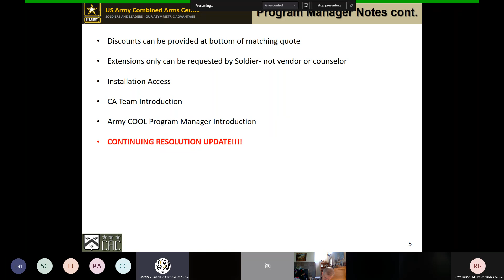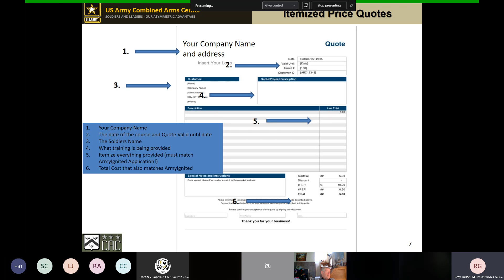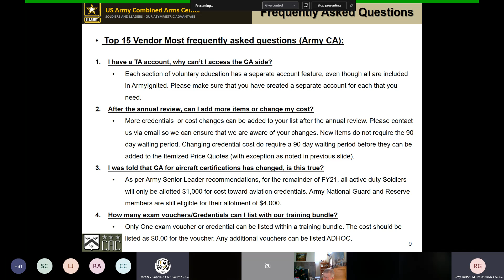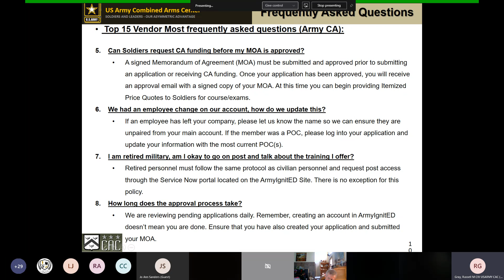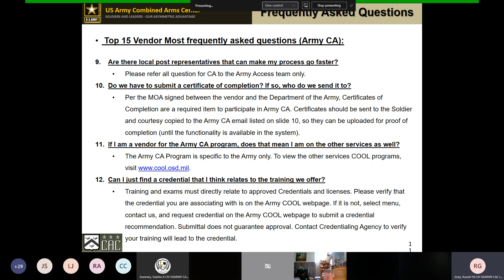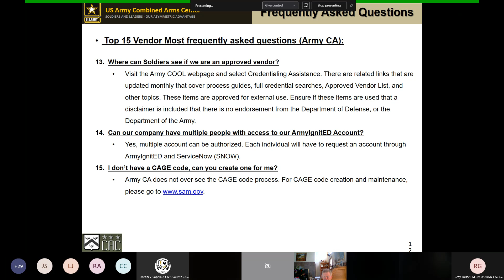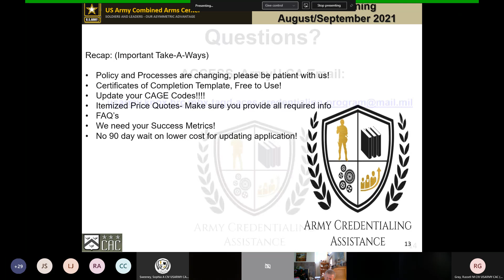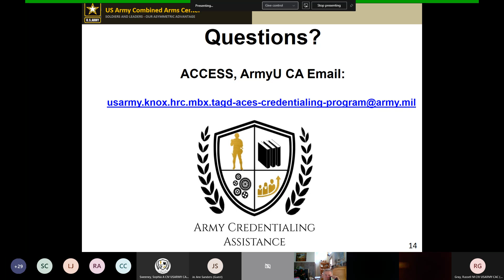CA Vendor Training August and September 2021 20210924 120044 Meeting Recording 1300 session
Army CA Vendor Training Session 24 September 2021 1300 EST